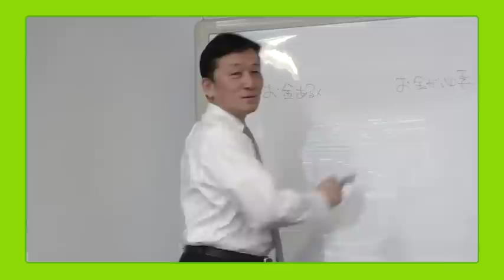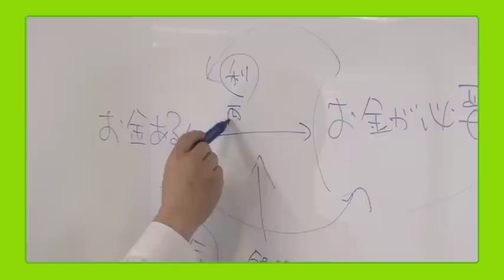コモンズ投信こどもトラストセミナー はたらくおとな ファンド編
今回ご協力いただいたのは映像作家の井手広法さん。

井手さんは未来を担うこどもたちと、実際に大人たちの働く現場に取材に行き、映像作品「はたらくおとな」を作成しています。「しごと」について理解するために、事前リサーチから真剣に取り組みます。

今回は「ファンドのしごと」をしているコモンズ投信を取材に来てくださいました！

今後もいろいろな「はたらくおとな」を取材予定です。